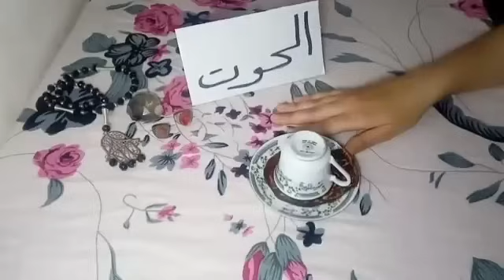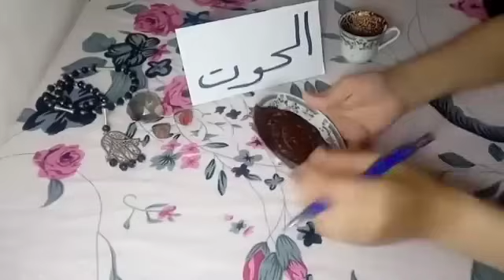برج الحوت❤عوده حبيب لكن احذر من فخ العدو فرحه كبيره خروج ست كانت سبب المشاكل كلها قراءه قويه اوي